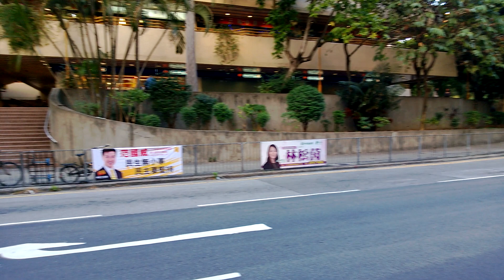Nokia Lumia 920 - 測試影片